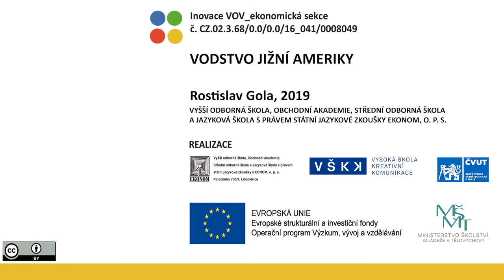VOV E438/4 VODSTVO JIŽNÍ AMERIKY